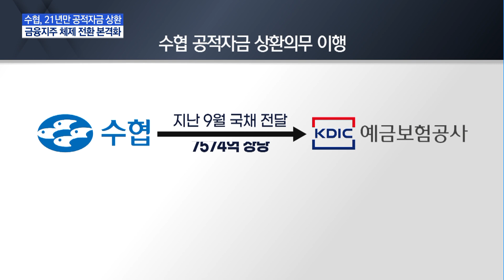수협, 21년만에 '공적자금' 딱지떼고 '금융지주' 도약 / 머니투데이방송 (뉴스)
11/23 MTN 핫라인 5

수협이 21년만에 1조2500억원에 달하는 공적자금 상환 의무를 모두 이행하고, 금융지주 체제로 전환하겠다고 발표했습니다. 증권과 캐피탈 등 성장성이 좋은 비은행 금융사를 인수해 사업을 확장할 계획인데요. 늘어난 수익으로는 어업인 지원을 강화할 방침입니다. 천재상 기자가 보도합니다.